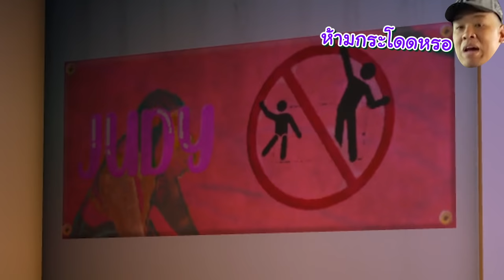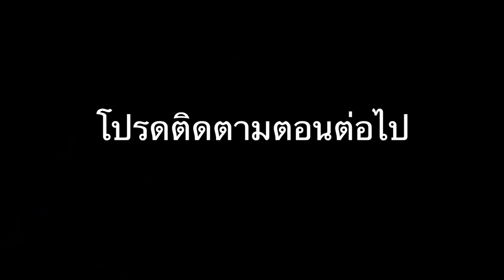จูดี้หุ่นสาวถูกทิ้งในสวนสนุก #1 | Roblox Juby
zbing z